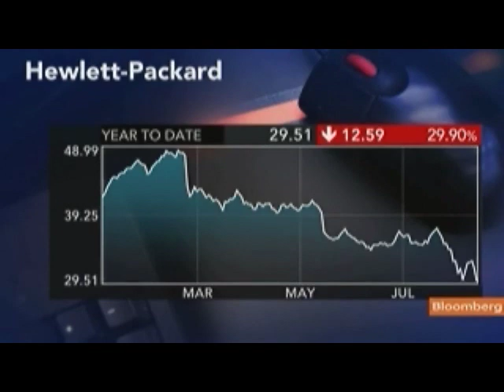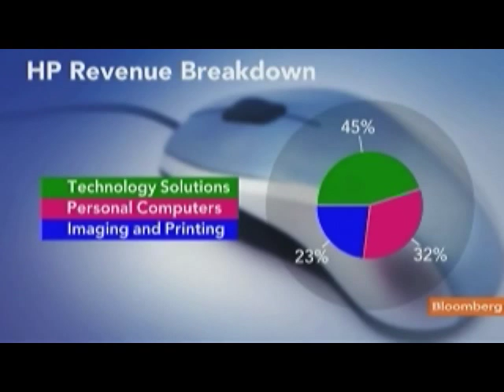S&P's Kessler Says HP's Apotheker Faces `Uphill Battle'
Aug. 19 (Bloomberg) -- Scott Kessler, head of technology equity research at Standard & Poor's, talks about Hewlett-Packard Co. Chief Executive Officer Leo Apotheker's plan to spin off the company's personal-computer business.
     Kessler speaks with Erik Schatzker on Bloomberg Television's "InsideTrack." (Source: Bloomberg)